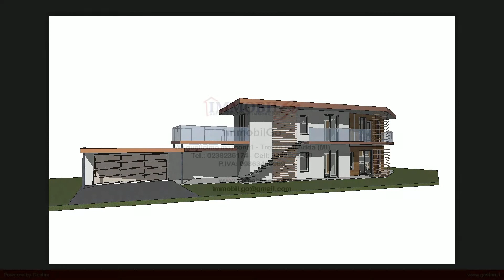Villa Bifamiliare in Vendita a Roncello (MB)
Nella cittadina di Roncello, proponiamo: CASA SU DUE LIVELLI DA RISTRUTTURARE + GIARDINO + QUATTRO BOX.
Situato in zona residenziale di prestigio, contesto di zero spese condominiali.
Rustico su due livelli di 100 mq più area esterna edificabile più quattro box o depositi.
Residuo cubatura di 660 metri cubi.
Ottimo investimento o soluzione per famiglie.
PER INFORMAZIONI E VISIONE CONTATTATECI AL NUMERO DIRETTO
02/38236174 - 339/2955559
SU APPUNTAMENTO INDIRIZZO : Via Marconi, 1 Trezzo Sull' Adda